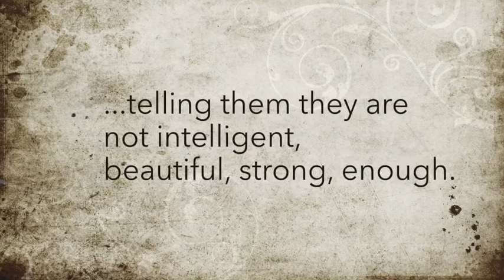The Black Gold Project Short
The Black Gold Project is a platform created for black people of all combinations and hues to share  our challenges, triumphs, strategies, and wisdom.

Know | Connect | Heal

Through video documentaries, large-form photobooks, as well as web and streaming content (VLogs and Podcasts), we will collect and share inspiration. The Black Gold Project will partner with the community to increase the positive imagery and tell the story of the real experience of the African Diaspora.

Throughout the project there will be a pooling and dispersal of resources for self care,  mental health, and beyond, to address the internal struggles that stem from hundreds of years of untreated abuse and trauma.

With the guide-words of the project being KNOW CONNECT HEAL, we have seen the potential for Black Gold to become a very strong brand, that symbolizes positive movement along with the development of internal value, leading to outward actions of cultural development. The Black Gold Project has set up merchandise opportunities,  in order to continue the collection and creation of inspiring content.

The project will be defined by ACTs, each one with an over arching theme that will inform the content found. We are starting with the strongest of us, our sisters. Women will share their stories experiences and strategies to inspire our daughters to reach for their dreams unapologetically. There are currently five ACTs planned.

@EPOCHBlackGold on Twitter Facebook and InstaGram

The "Why" of EPOCHBlackGold project. Michael Jordan Photography is working to create a platform, a treasure of context support and hope for young women of color growing up in an often toxic environment.